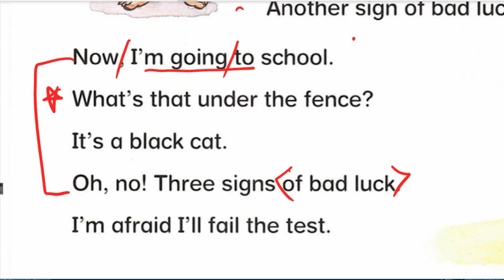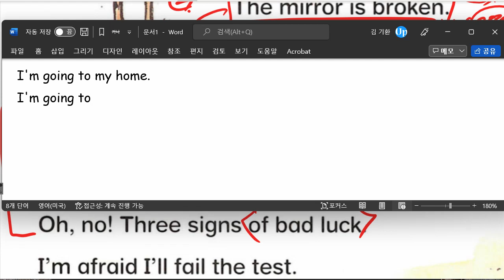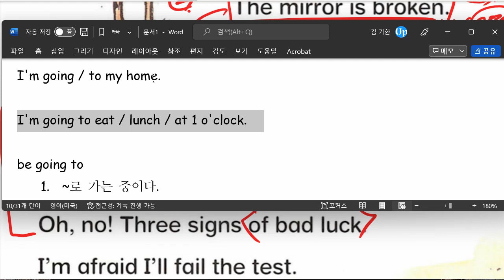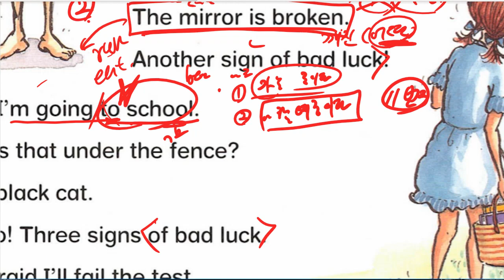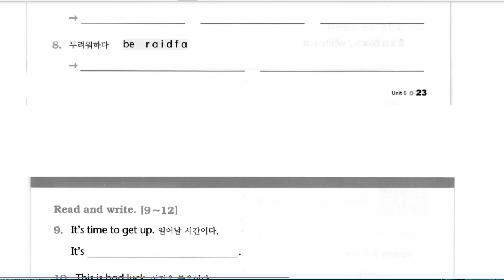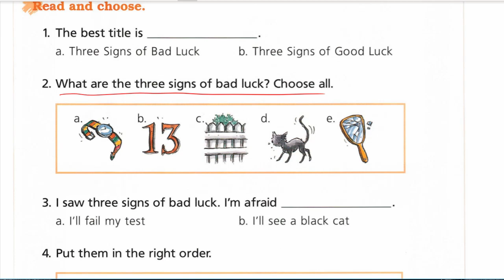한재우 2022 04 05 해설 성취도 75